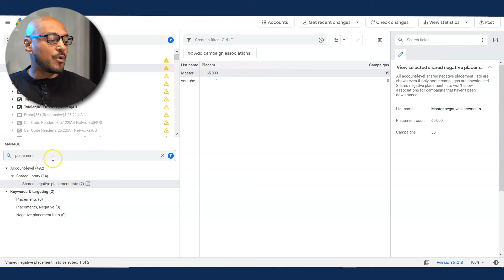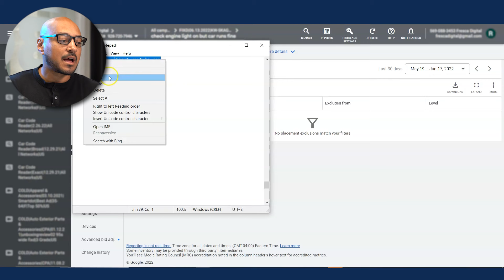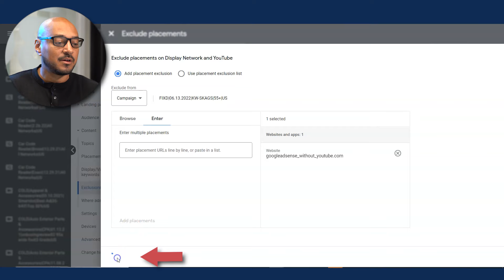How To Exclude Display Traffic In YouTube Ads